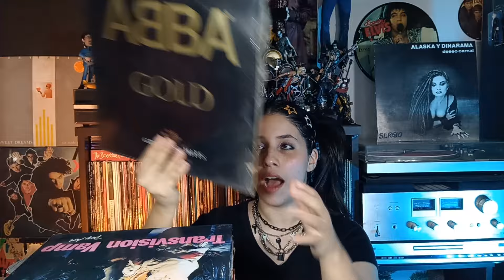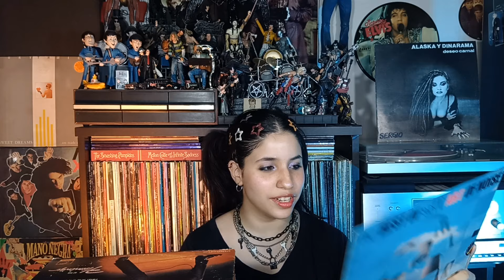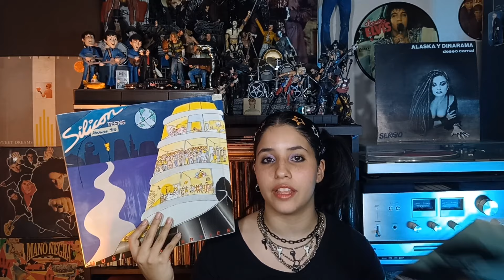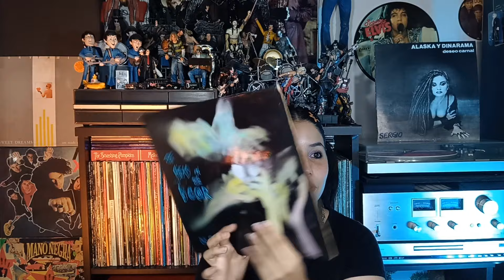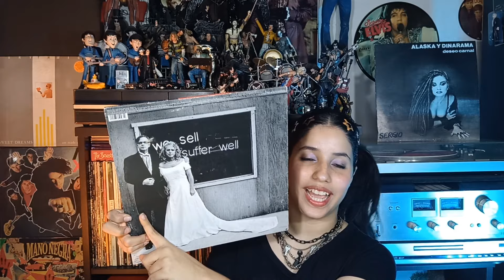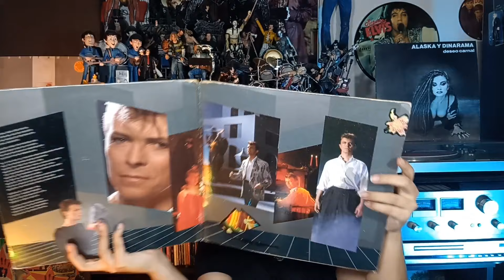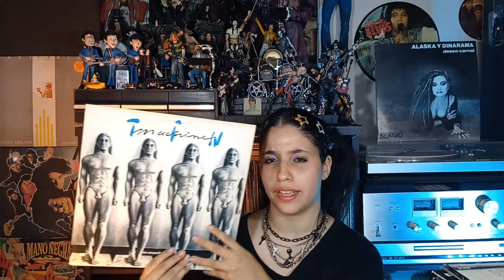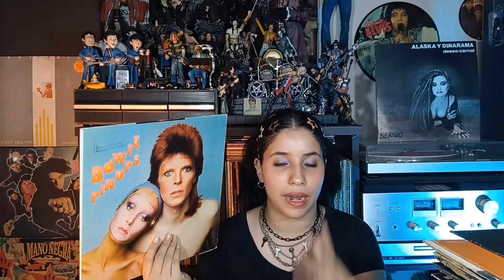MI COLECCIÓN DE VINILES PARTE 1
Aunque no es la más grande del mundo, nuestra colección de viniles es tal vez un poquito muy grande para un solo video así que vamos a reaccionar juntos a todos los discos que tengo en esta nueva serie donde les muestro toda nuestra colección!

Si te gustó el video y disfrutas del canal, considera donar algo ♥